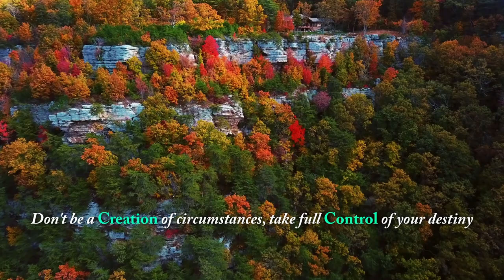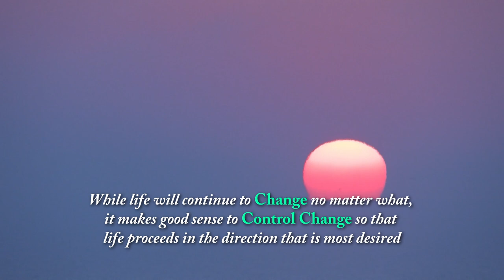Insights on Control, Embracing Change, Seizing Chances, Choosing Wisely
Imagine a future built not on what has happened to you, but on what you Choose. Each decision, no matter how small, is a pivotal step in shaping the dynamic course of your life. By managing Change, you reclaim a sense of Control, guiding your journey with purpose and intent. Your power lies in your Choices; even the smallest actions can alter the course of your destiny in ways you cannot yet imagine.
Step boldly into this journey. Trust that each step you take brings you closer to the future you envision. Be empowered, be purposeful, and remember: it’s not who you were or even who you are, but who you’re Choosing to become that truly defines your life.

Quotes Are From The Book Life Is a Dance

And
“Life Is A Game” By Steven Redhead
Read excerpt from the book at Amazon ‘Look Inside’

Video Intro - End Video and Thumbnail:
Video Intro:
End Video: Pixels.Com production_id_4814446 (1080p)
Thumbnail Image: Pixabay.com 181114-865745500